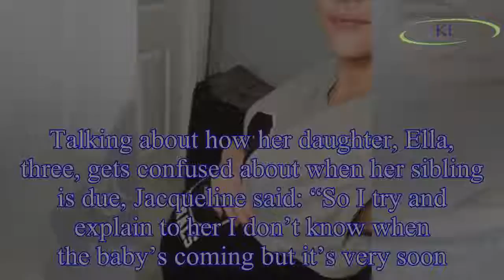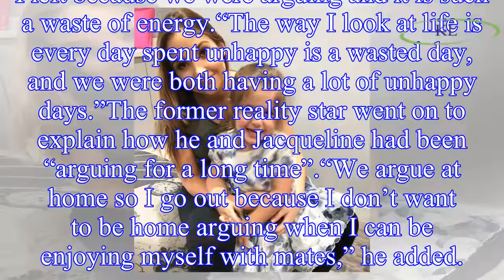Jacqueline Jossa Instagram: Star says baby will be here soon as she's supports Dan Osborne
Jacqueline Jossa, who played Lauren Branning in EastEnders, hasn’t had an easy pregnancy as earlier this week she spoke about a terrifying scare.
But the soap star doesn’t have long left to wait as t